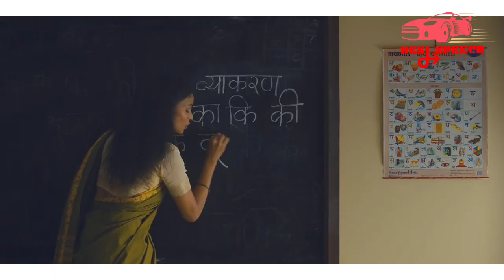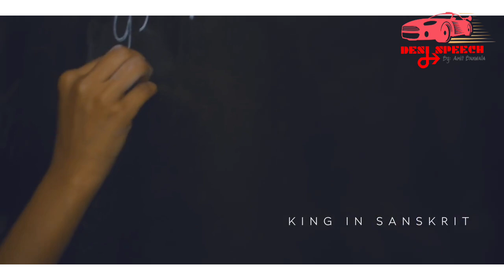Skoda Kushaq | Skoda Vision In | Skoda Vision In 2021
Skoda Kushaq | Skoda Vision In | 2021 Skoda Kushaq | Skoda Vision In 2021

I'm on Instagram as @amit_k_banwala.